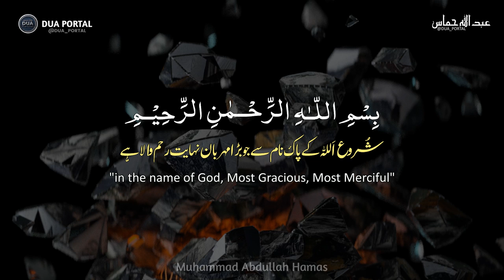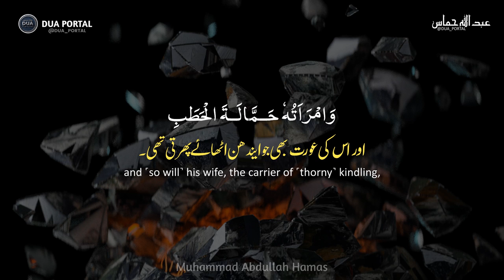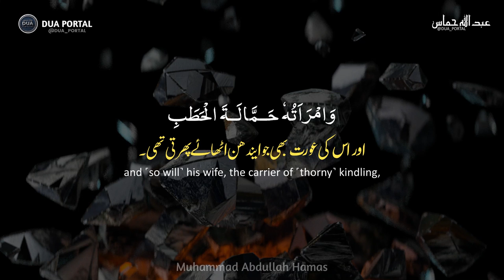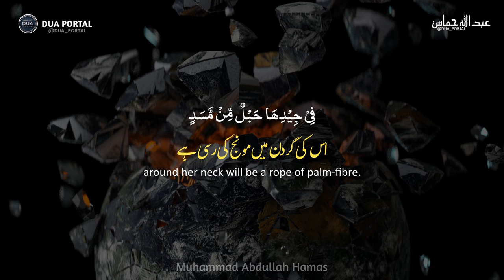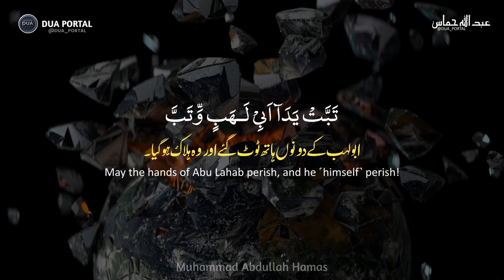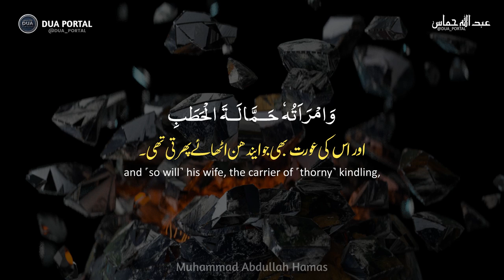Surah Lahab 10 Times | Surah Masad | Surah Lahab 111 | Dua Portal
Beautiful Relaxing Recitation of Surah Lahab

Tabbat yadaa abee Lahabinw-wa tabb
Maa aghnaa 'anhu maaluhoo wa ma kasab
Sa-yaslaa naaran zaata lahab
Wamra-atuhoo hammaa latal-hatab
Fee jeedihaa hablum mim-masad

Hope you will benefit from this Surah Masadd repeated x10 times by reciter Mishary Rashid Alafasy, a Kuwaitan Qari in HD resolution with beautiful clips of nature. It's a great way to correct your recitation or to memorize the Surah and leaving it playing before falling asleep or for babies.

SUMMARY
Surah Al Masad (meaning “Palm Fiber”) is the 111th surah of The Quran with 5 short verses. It's also commonly referred to as Surah Lahab because of the mention of Prophet Muhammad's uncle Abu Lahab.

Surah Lahab 10 Times With Arabic Text HD | 10 x Surah Lahab | Dua Portal